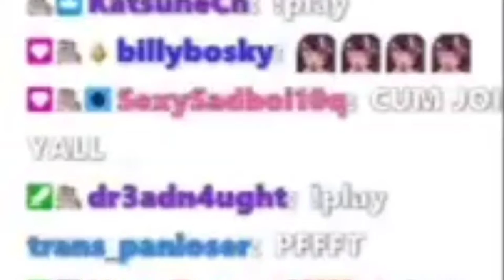Krybaby wants to put you in her mouth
- Follow Kry below!
- Krybaby_love:
-Discord: *Sub or redeem on her twitch to gain access*